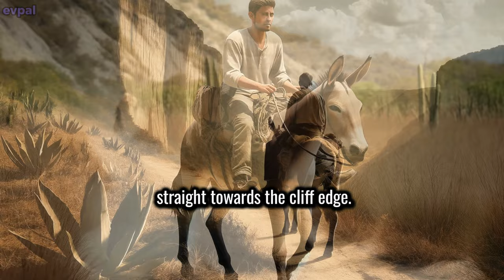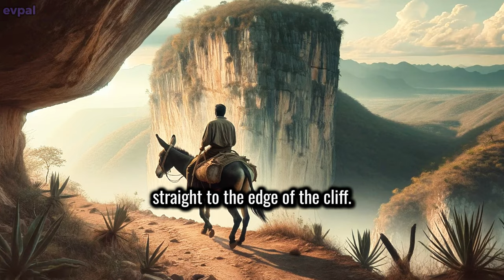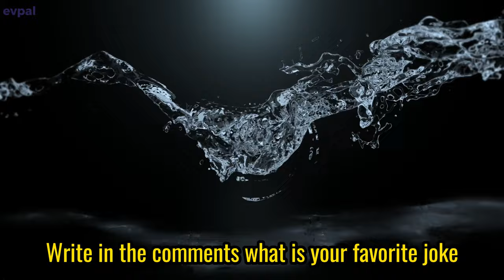Sadhguru's Jokes Will Make You Laugh Until You Cry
🔷 Get ready to laugh until you cry with the uproarious jokes of Sadhguru! In this hilarious compilation, we present the cream of the crop from Sadhguru's humor that will tickle your funny bone and leave you gasping for breath. Known for his deep wisdom and spiritual insights, Sadhguru also possesses a remarkable knack for comedy. His jokes are not just funny—they're mind-bendingly clever, adding a delightful twist to his teachings. In "Sadhguru's Jokes Will Make You Laugh Until You Cry," immerse yourself in a collection of his most unforgettable and side-splitting moments. Whether you're a devoted follower of Sadhguru or just discovering his brilliance, these jokes will surely brighten your day and put a big smile on your face. Don't miss this entertaining and enlightening experience! Sadhguru SadhgurusJokes Evpal SpiritualHumor LaughUntilYouCry 🔷Yogi, mystic, and visionary, Sadhguru is a spiritual master like no other. His life and work showcase an extraordinary mix of depth and practicality, reminding us that yoga is a contemporary science, crucially relevant to our lives today. 🔷👉FAIR-USE COPYRIGHT DISCLAIMER Copyright Disclaimer Under Section 107 of the Copyright Act 1976, allowance is made for "fair use" for purposes such as criticism, commenting, news reporting, teaching, scholarship, and research. -This video has no negative impact on the original works (It would actually be positive for them) -This video is also for teaching purposes. -It is not transformative in nature. -We've only used bits and pieces of videos to get the point across where necessary. We create these videos to educate and inspire others in a motivational form. Our understanding is that it is in alignment with Fair Right Use; however, if any content owners would like us to remove the video, we will do so promptly.